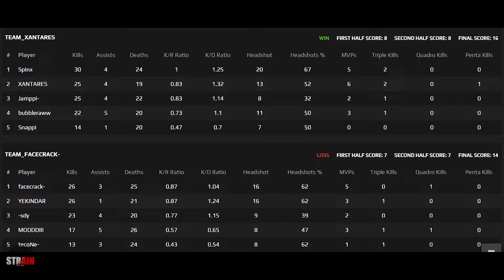Jamppi playing FPL with in Mirage /w Snappi & bubble & XANTARES & Spinx | POV | CSGO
Jamppi playing FPL with in Mirage /w Snappi & bubble & XANTARES & Spinx | BEST MOMENTS | CSGO